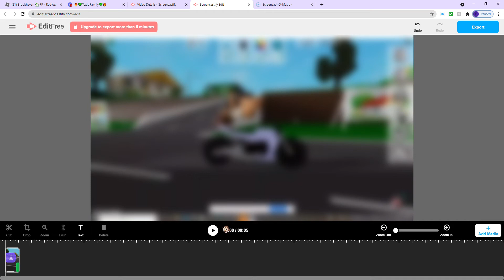Brookhaven trend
i was crying because computer editing sucks